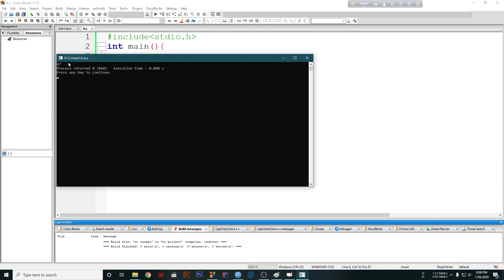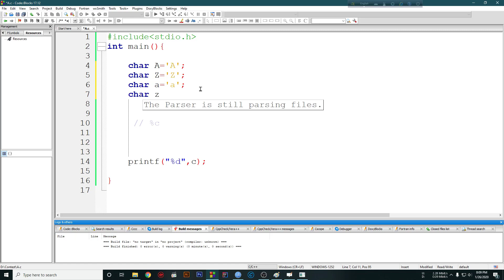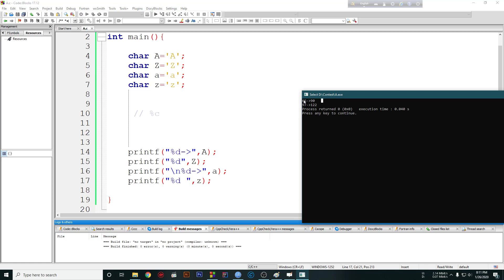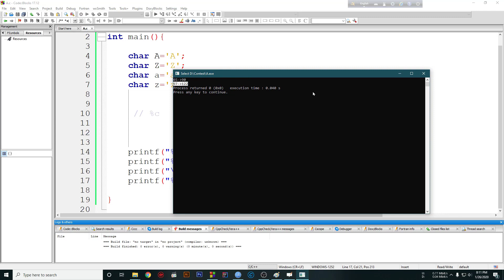Char Datatype in c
In this video we will learn about char data type .And use it to understand the compiler and ASCII Codes